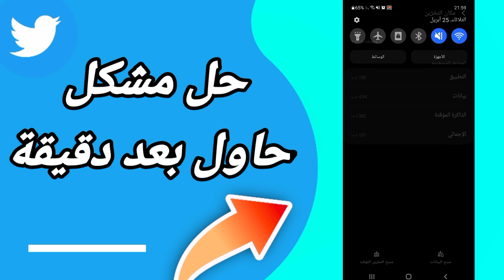كيفية طريقة حل مشكل حاول بعد دقيقة على تطبيق تويتر Twitter 2023